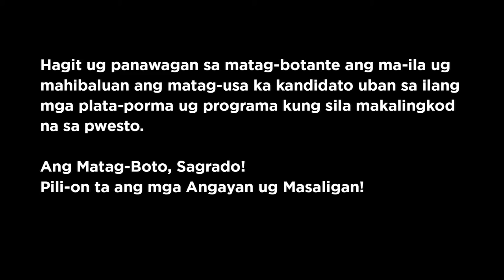Lourdes "Candy" De La Rosa Darimbang for District 1 Rep of Cagayan de Oro 2016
LIHUK 2016 Candidates Profiling Project (Network Members: Archdiocese of Cagayan de Oro, PPCRV, NAMFREL, NEAR-10, Xavier University, COCPO, Simbahang Lingkod ng Bayan) with the Oro Press Club